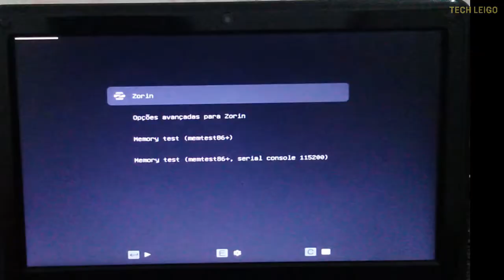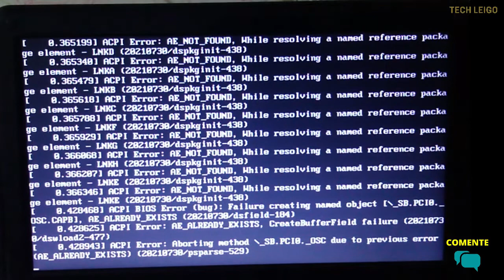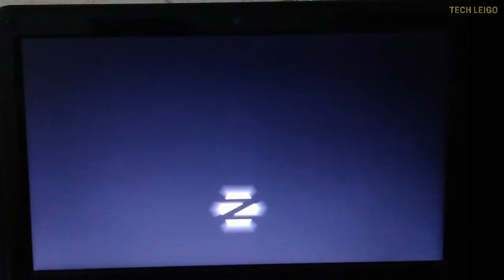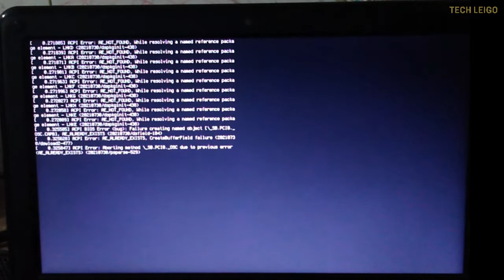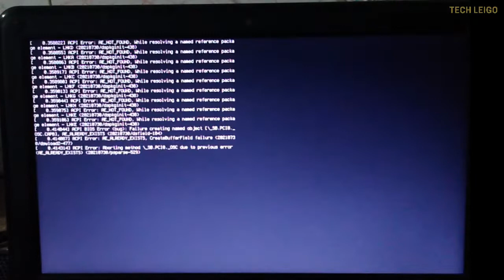Zorin OS Lite 16.1 - Correção do erro initramfs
Nesse vídeo você vai aprender a resolver o erro de inicialização "initramfs" no Zorin OS 16.1 versão Lite. O vídeo foi produzido com base no erro desse sistema em específico. Mas poderá funcionar em outras distros ou versões do sistema Linux. Ressalto que todo esse procedimento poderá dar certo ou não. Se funcionar com você, deixe aí nos comentários. Em seguida vou deixar o comando de recuperação utilizado no vídeo.

Comando:
fsck /dev/sda5 -y

*Lembrando que cada notebook ou computador poderá ter um número de sda diferente. No meu foi o número 5, mas no seu poderá ser um 6 ou qualquer outro número. Assista com muita atenção o vídeo para ter certeza do seu número de sda.

**Esse erro pode acontecer por falhas ou defeitos no HDD ou SSD, algum arquivo ou programa corrompido. Após ter acesso ao sistema, faça uma cópia dos seus arquivos mais importantes, por garantia. Verifique se esse é o momento para uma substituição do seu HD ou SSD como uma provável solução.

***Aqui o problema foi o HDD.